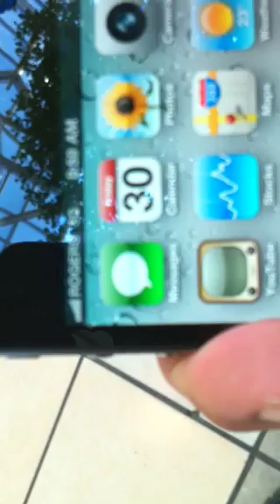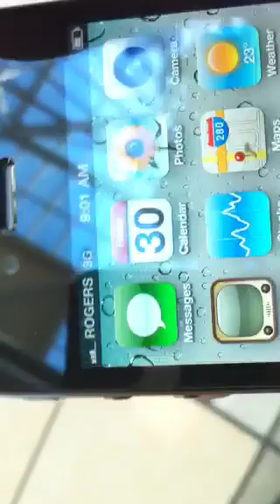iPhone 4 death-grip / death-touch on Rogers Canada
iPhone 4 on Rogers in Canada dropping 1 bar from death-grip or death-touch. So far, that's about the same as iPhone 3GS death-grip...